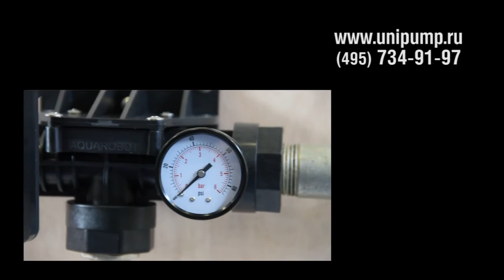Коллектор пятивыводной Акваробот с настенным креплением